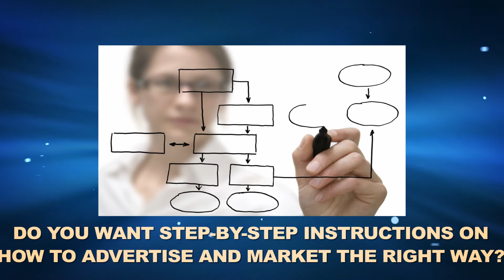The Psychology of Sales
- How to Sell Using Psychology - The Psychology of Sales DOES NOT OFFER marketing ideas or marketing tips.  What it does offer is sound science behind selling using psychology by offering psychological marketing strategies, psychology marketing research, and internet marketing psychology.  It also teaches the psychology of price.  Did you know that anything priced below $10 does not trigger a buying decision in a buyer?  The Psychology of Sales is a must read book.  Using persuasion to sell is now passé.  Using psychology to sell is the rage.  Tired of lackluster sales and making little or no money.  Do you want step-by-step instructions on how to advertise and market the right way?  Dr. Harry Jay, one of the leading experts in behavioral science, is the author and the genius behind sales psychology.